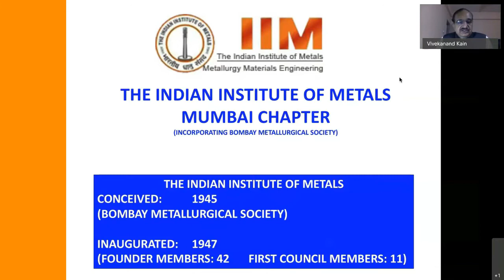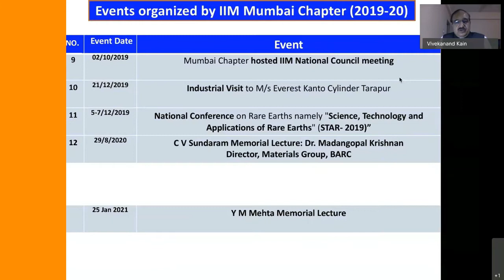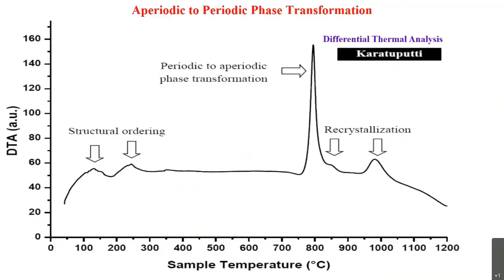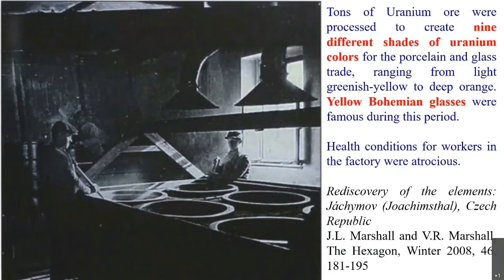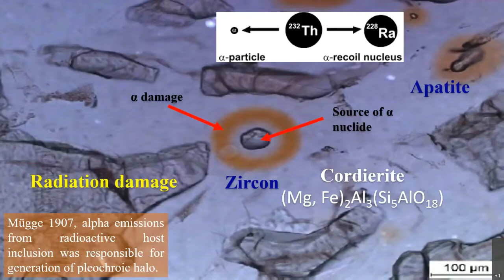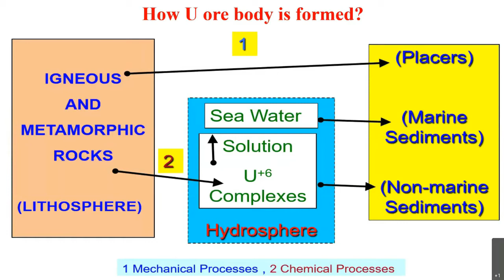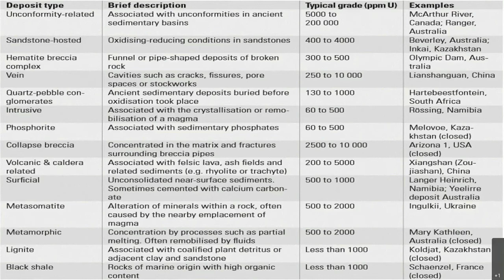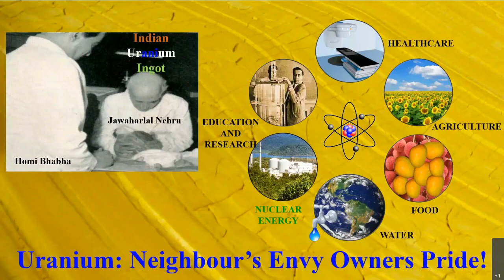Finding U!, by Dr. Pranesh Sengupta//IIM Mumbai Chapter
Inauguration lecture, IIM-2020 is given by the chairman of IIM, Mumbai Chapter, Dr. Vivekanand Kain and the next lecture, on "Finding U!", is given by Dr. Pranesh Sengupta.

1) Inauguration lecture of IIM 2020: The lecture begins with a brief history of The Indian Institute of Metals (IIM). The Indian Institute of Metals (IIM) is  a world recognized premier metallurgical institution for all professional Metallurgists and Metallurgical Engineers in India. IIM  has been in existence for over 70 glorious years and is supported by the Government of India through the Ministry of Steel and Mines.
 IIM is an umbrella organisation incorporating more than 50 regional chapters. IIM, Mumbai Chapter (formerly, "Bombay Metallurgical Society") was established under the chairmanship of Prof. Gandhi which later came under IIM.
The lecture also describes the scopes of various activities of IIM, the various awards given to honor the excellence in field of metallurgy and materials engineering each year, the structure of the society and at the end Dr. Kain talks about various events of IIM through out the year.
Inauguration lecture of IIM 2020: This lecture is given by the chairman of IIM, Mumbai Chapter, Dr. Vivekanand Kain.

2) "Finding U!":
U, Uranium which although became popular with its extraction in the form of uranium oxide powder form naturally occurring mineral pitchblende about 230 years ago by a German scientist Martin Klaporth but it was a familiar “unknown black powder material” to the craftsman involved in making
decorative glasses way back in ‘before Christian era’. Following Klaporth, J Arvedson (Sweden)
could prepare brown colored U3O8 and finally Eugene Peligot (France) who could successfully extract  metallic  U  powder  in 1841. It was another French Scientist, Henri Moissan who first
produced the U ingot in 1896, and received Noble Prize. Around the same time, Antoine Becquerel
(France)  discovered  the  radioactive  properties  of  uranium  salts  (1891)  was  probably  the first
recipient of Noble Prize in the field related to Uranium science and Technology. Uranium therefore remained as a very attractive topic to the then scientists, technologists and craftsmen, and many milestones were achieved in after the other and they were recognized Noble Prize Awarding committees (Physics, Chemistry) as well. It was around middle of the past century when the exciting term ‘uranium’ earned the name of ‘element of disagreement’ with the atomic explosions in Japan.
Post World War II, Homi Jehangir Bhabha (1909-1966), could once again revive the past glory of

uranium under the international initiative ‘atom for peace’ and formulated International Atomic Energy Agency. Over the past half a century, uranium has again assumed its creditable position in
international arena for various societal and peaceful applications but still the past tag is following it. In the presentation, a brief note on the discovery of uranium and its making as an important element will be discussed and followed by its occurrence within nature, with special emphasis on Indian resources will be shared.
But as it stands today, once again ‘Uranium is neighbor's envy owner’s pride’!